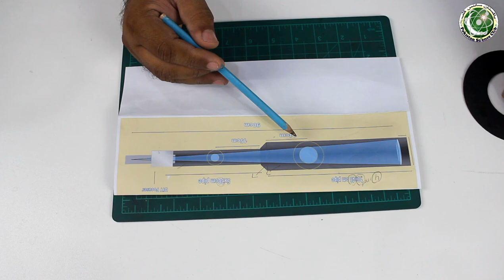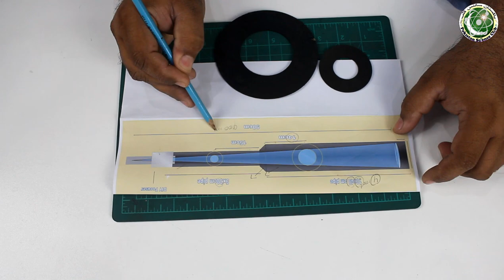Homemade D90F900mm Astronomical Telescope | DIY Refractor Telescope | Step by Step instructions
Telescope specification:
Lens: Achromatic doublet
Dia: 90 mm
Focal length: 900mm
Focal ratio: 10
Eyepiece: 16 mm made by PSC
Tube material: PVC Pipe

Host/Maker :Abdul Rauf

Produced by TEAM PSC

00:00 Intro
00:30 Required Material
00:45 About Lenses
01:00 About Eyepiece
02:37 About focuser
03:50 About Mount
04:42 Pipe tube
05:40 Telescope diagram
08:45 Lens attachment & assembling
13:20 baffles assembly
14:26  Focuser attachment
14:42 Mount Attachment
16:00 important note
16:51 Bird live view
17:20 Venus live view
19:20 Last word